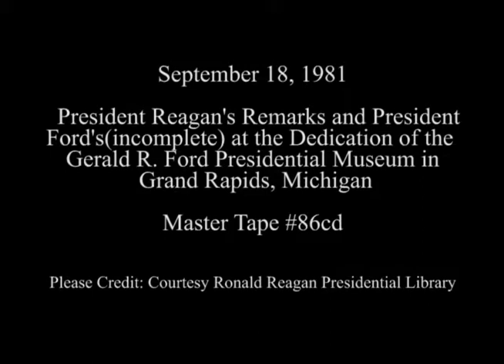President Reagan’s Remarks at the Dedication of the Ford Presidential Museum on September 18, 1981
Full Title: President Reagan’s Remarks and President Ford’s (Incomplete) at the Dedication of the Gerald R. Ford Presidential Museum in Grand Rapid, Michigan on September 18, 1981

Access Restriction(s):Unrestricted
Use Restriction(s):Unrestricted